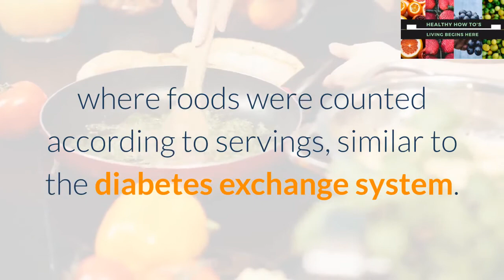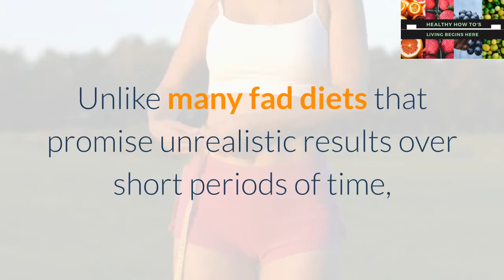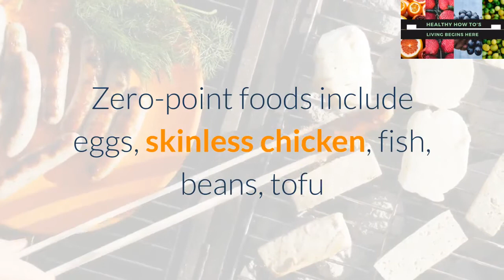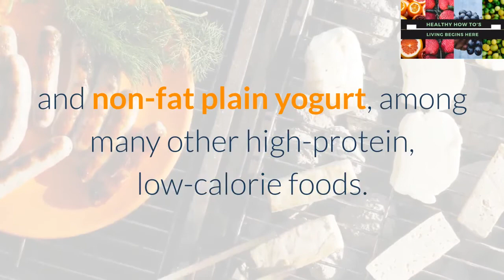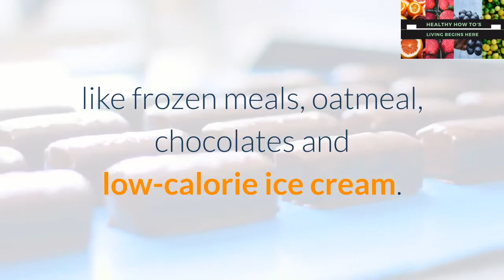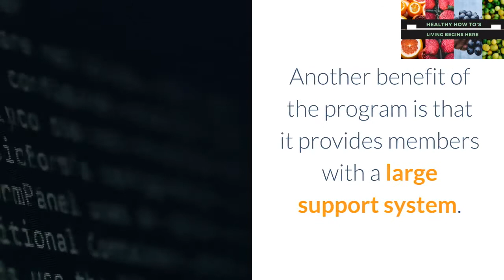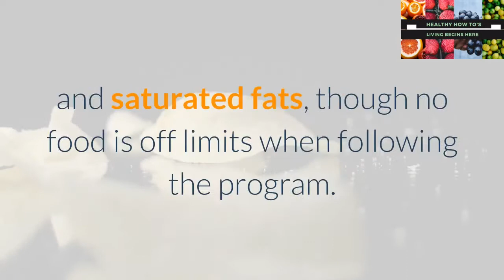Weight Watchers Diet Explained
The Weight Watchers plan is based upon the idea that dieting is only one part of a healthy lifestyle. The program stresses the importance of overall mental and physical health and well-being. Weight Watchers does not forbid specific foods or tell people what to eat. Although the Weight Watchers point system emphasizes whole, unprocessed foods including vegetables, fruits and lean proteins, no foods are off limits. While healthy choices are encouraged, members can choose any foods they want, as long as they stay under their daily SmartPoints allotment.
Weight Watchers: Weight Watchers is a diet plan first developed in the 1960s that encourages weight loss by making healthy food and lifestyle choices. The Weight Watchers plan is based upon the idea that dieting is only one part of a healthy lifestyle. The program stresses the importance of overall mental and physical health and well-being.
Weight Watchers does not forbid specific foods or tell people what to eat. There are also no pre-prepared meals or foods to purchase. Instead, people are encouraged to make healthier eating choices and to increase physical activity. Weight Watchers sponsors group meetings in locations throughout the world where members can offer each other encouragement, support, and tips for making healthier lifestyle choices.

Weight Watchers offers two diet plans:

The Points Plan: In the points plan, foods are assigned a certain number of points based on the food's calorie, total fat, and dietary fiber content. Participants are allowed to eat any foods they choose and are allotted a certain number of points each day.
The Core (no-counting) Plan: The core plan is based on the consumption of wholesome foods from all the food groups, including fruits and vegetables, grains and starches, lean meats and poultry, and eggs and dairy products.

Weight loss & wellness designed for you.

Related Videos To Weight Watchers Diet -